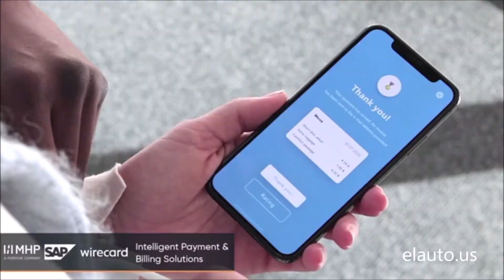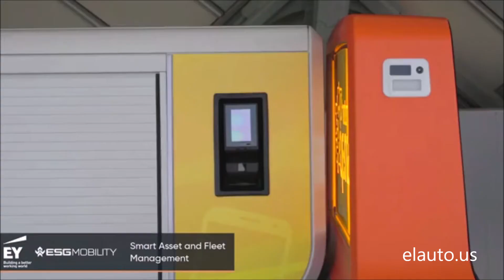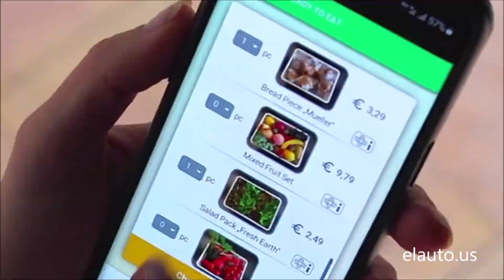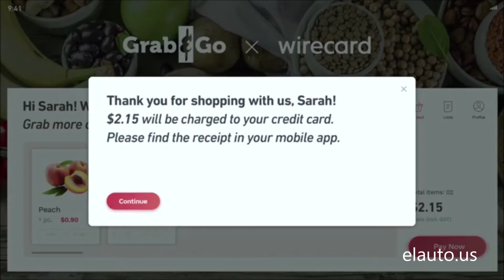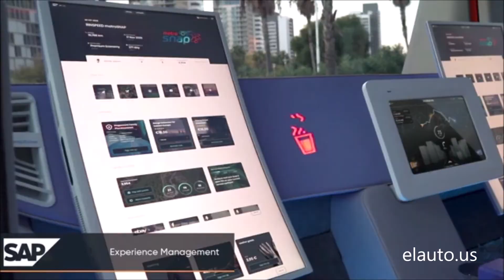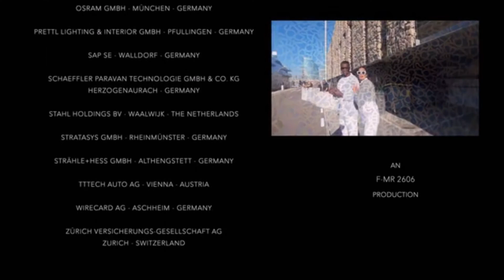MetroSnap de Rinspeed aparece en los escenarios de Europa - elauto.us